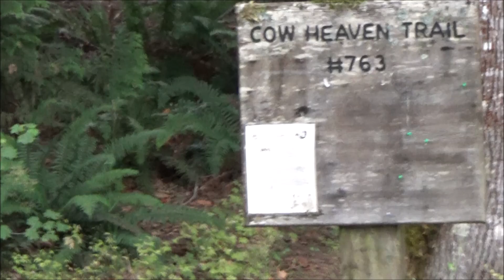Backpacking to Cow Heaven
August 12-14, 2024. Skagit County, Washington.

This trailhead is just past the North Cascades National Park Ranger Station in Marblemount.

The trail is not heavily traveled, but at the time of this video is in decent shape, with not a lot of brushy parts and only a few minor deadfalls.

This is a challenging hike, with about a 4100' elevation gain over 4.5 miles to the "Cow Heaven" meadows where camp was made.

To get to the best nearby viewpoint from there (when not obscured by cloud/fog), it is about 200' more climb in less than half a mile up the trail towards Helen Buttes (which is really more of a climber's route at this point) and then an easy scramble a short distance off-trail.